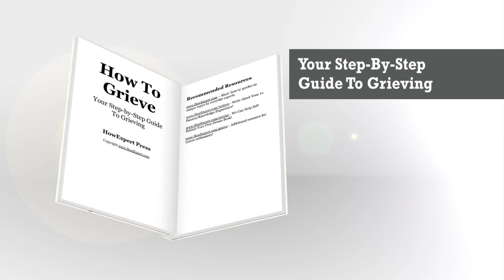How To Grieve - HowExpert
- How To Grieve - Your Step-By-Step Guide To Grieving